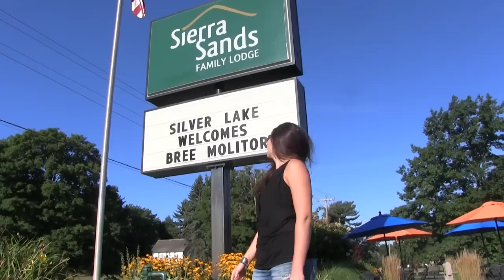Dune Outlaws /Never Tell/Cool For the Summer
A video montage including Dune Outlaws and music from the band Darling Down with special guest Brea Molitor, Todd Bylsma and Todd Gilliland for the best of Sand versus Mud  in Michigan Off Road